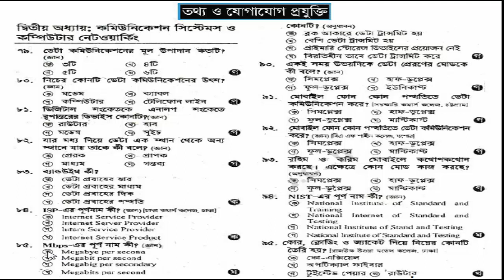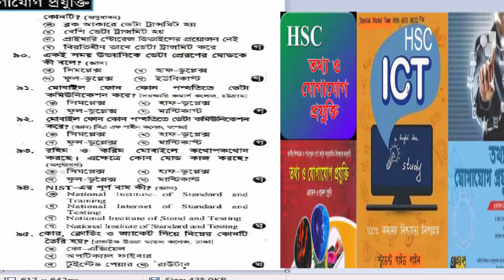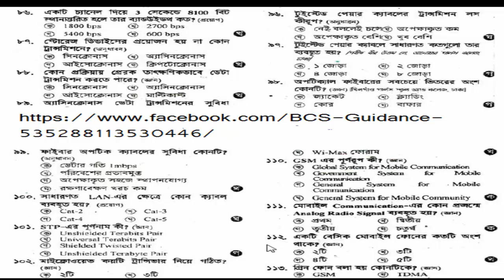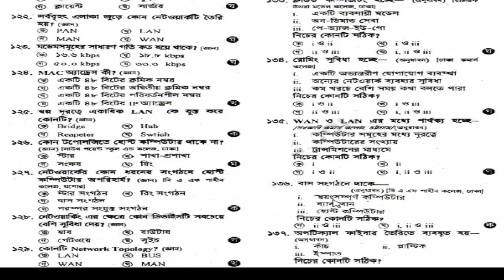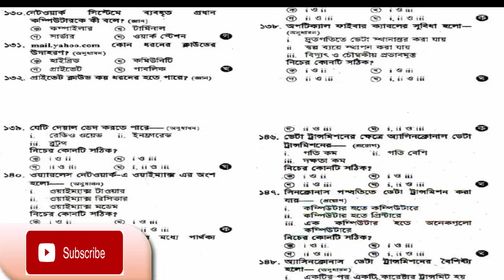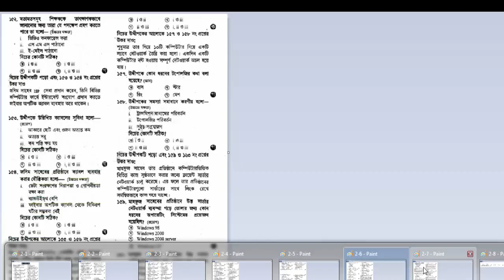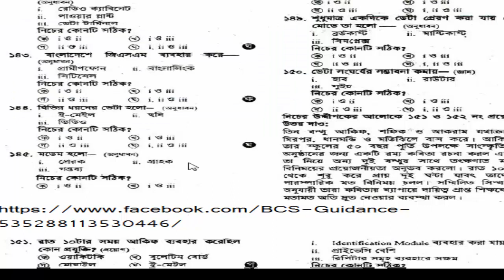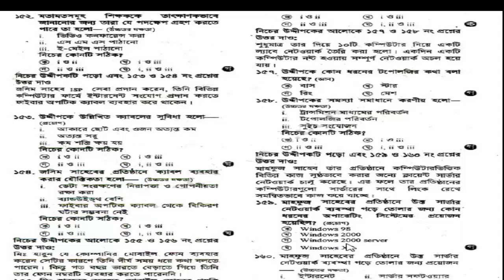HSC ICT MCQ- 2nd chapter final sugggestion for All Board | ICT final Preparation 2019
BCS Guidance  is an YouTube Channel where  Bangladesh  Govt Job Preparation related specially BCS exam preparation related MCQ and explanation video  will publish regularly. Hope this channel will help you to take preparation for
 Bangladesh govt job and BCS job.
Bangladesh has eight major education boards. This is not the exact amount of education boards in the future because Education boards can be increased in the future. Here are the most wanted major education boards of Bangladesh Barisal Board, Chittagong Board, Comilla Board, Dhaka Board, Jessore Board, Rajshahi Board, Sylhet Board, Dinajpur Board. There are also two extra boards called Madrasah Board and Technical Board. ICT Book have been recently added in this examination question paper.

It is a very important fact for the hsc students. In order to take the best ict preparation for HSC Exam, one student should divide his/her time correctly. He/She has to divide his/her time in such a way, he will get extra 15 minutes after the exam is over. And that 15 minutes will be used for revise the exam paper. If one student fails to take a good hsc exam preparation,

In this video I have discussed about ict preparation for hsc student. And my topic is
Global villege. Nano technology and spam.
What is Global villege
What is Nano technology
What is spam